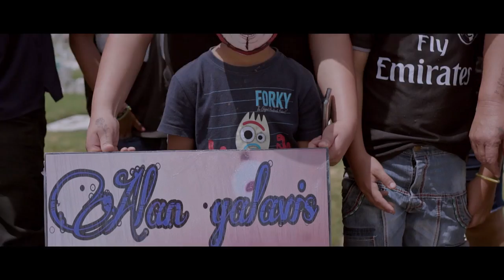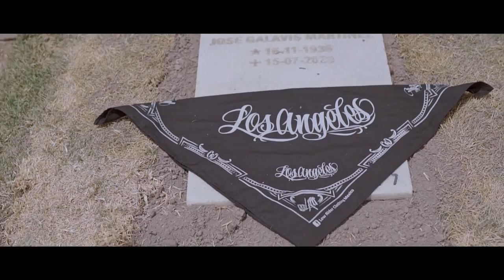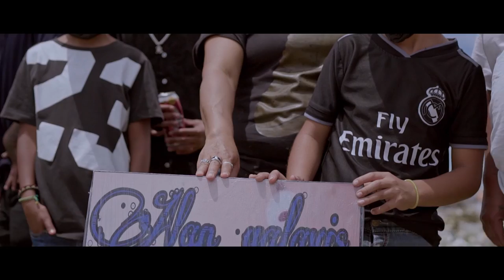Vida Buena Vida Mala - Alan galaviz/Jasav/Maikol/Brayan Alvarado/Wyz killer/Alvin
VIDA BUENA VIDA MALA - (UNA DEDICACION A ALANGALAVIZ DE PARTE DE VARIOS EXPONENTES POTOSINOS

siguenos:
FLOW KILLER FAM

BEAT:
En agradecimiento a su familia , a sus amigos y al barrio